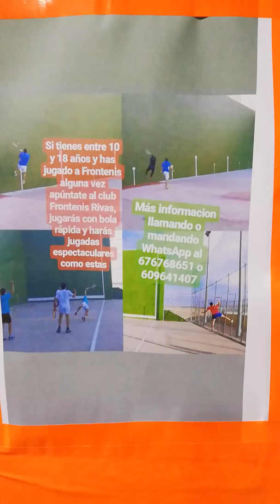Making off video de las bachichinas